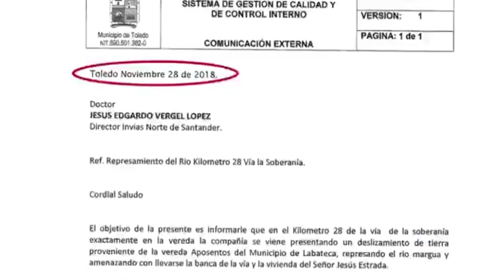"ERA CRÓNICA DE UNA MUERTE ANUNCIADA" ALCALDE DE TOLEDO